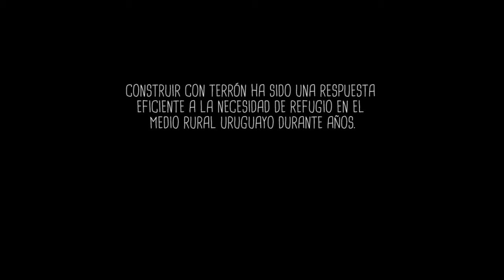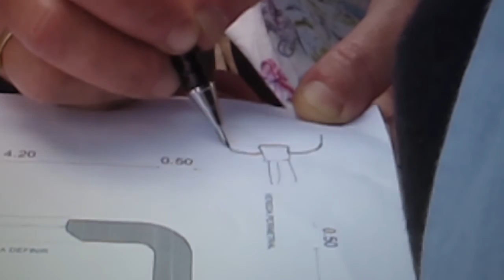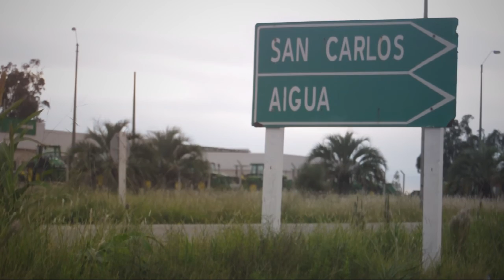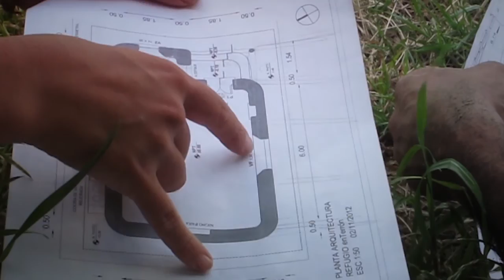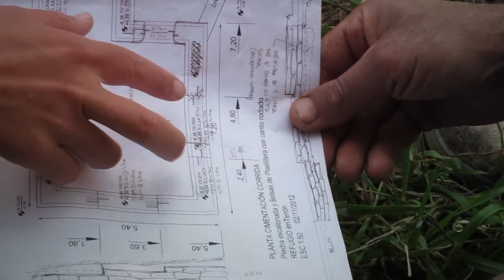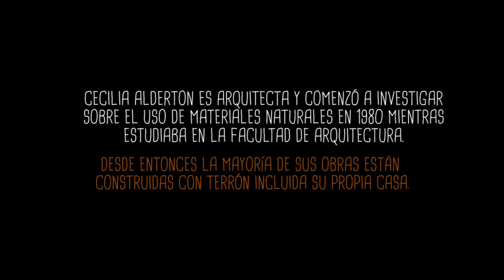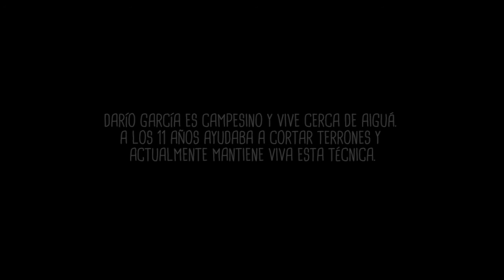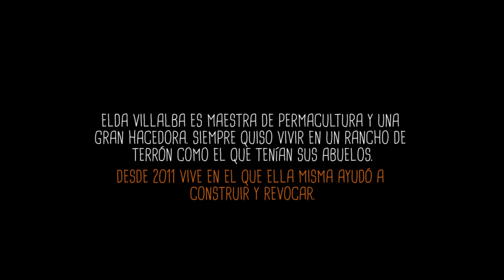Construir con terrón : Building with turf : Versión completa : Full version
Construir con terrón ha sido una respuesta eficiente a la necesidad de refugio en el medio rural uruguayo durante años. Construir con terrón contribuye a mantener viva una cultura constructiva. Construir con terrón permite utilizar la tierra tal como se extrae del suelo y no requiere de máquinas o equipos especializados. Construir con terrón es un proceso simple, fácil de aprender y rápido de dominar cuyo ciclo de vida es totalmente virtuoso.

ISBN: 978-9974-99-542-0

Building with turf has been, for years, an efficient solution for lodging needs in the rural areas of Uruguay. Building with turf is a way to keep a construction culture alive. Building with turf allows for soil to be used as it is extracted from the ground, without the need for special machinery or equipment. Building with turf is a simple process with an outstanding life cycle and that is both easy to learn and quickly mastered.